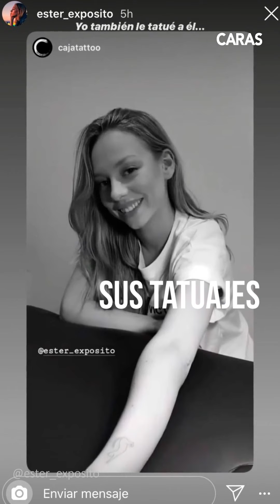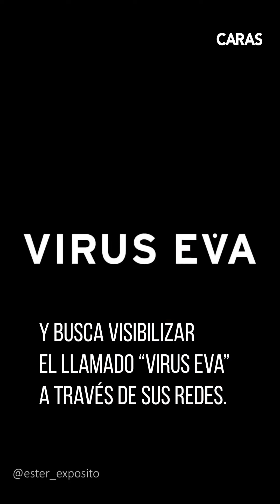10 cosas que debes saber de Ester Expósito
Todo lo que debes saber sobre la actriz española.